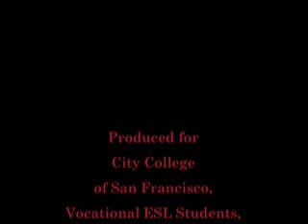SF Muni Operator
What is it like to be a bus driver in a big city?